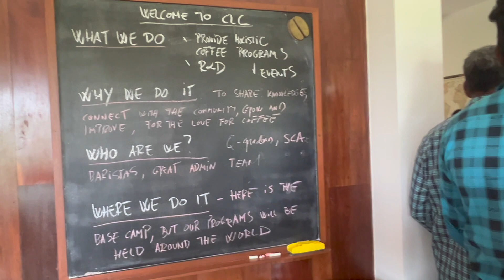Marc café coffee school CLC inauguration Auroville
In Auroville dreams sometimes come true !
Marc, an Aurovilian of Spanish origin, is a passionate lover of coffee, its history, its taste, its aroma, and the whole culture that rotates around this drink that has a strong presence all over the planet.
His mission, in Auroville and in India, has been to find the best organic plantations of this plant, secure the authenticity of the crops, make "family" arrangements with the farmers, roast and blend the beans, and offer them to customers.  Gradually and steadily he has been growing a structure, from producer to consumer, both in Auroville and in other cities in India.  Now his dream of creating a "school of coffee culture" comes true, and this is a documentary of the inauguration. His family has been supporting his efforts all the way, growing with him, and now with his son following his steps.
 It was happening on the 22nd of April 2023.